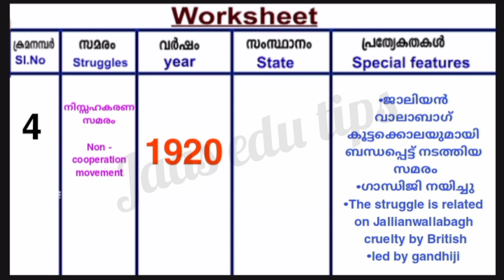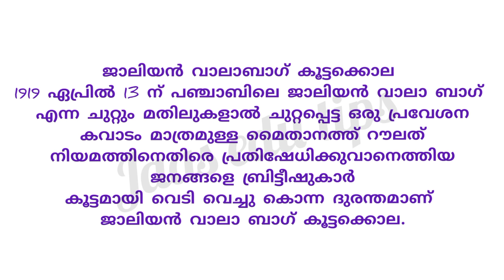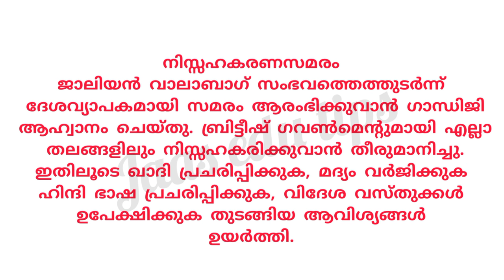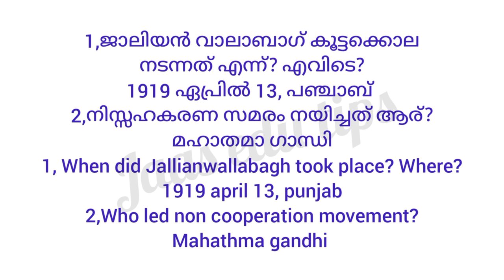Class 4 Evs Worksheet Sep 23/4 th std evs worksheet 23/9/21/Std 4 Evs Worksheet 23/9/21/Eng & Mal